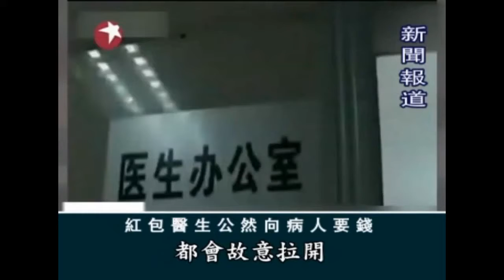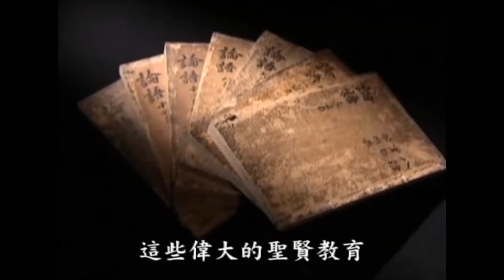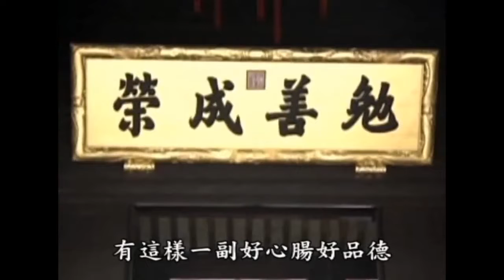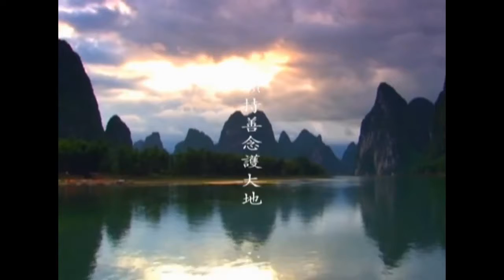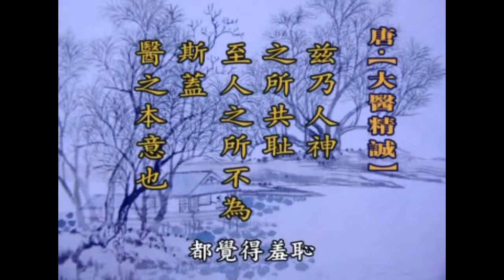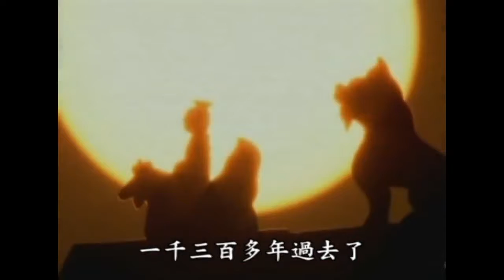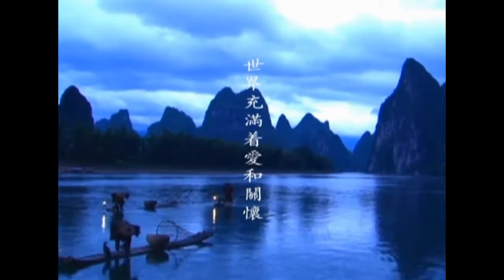医生用新媒体进行远程医疗需负责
新加坡医药理事会完成修订并推出2016年版《道德准则与道德指导原则》。

新加坡医药理事会完成修订并推出2016年版《道德准则与道德指导原则》。 關於難民的問題，我只有兩點想補充。第一，甚麼叫難民。難民是感覺留.

Learn more about ResolutionMD®,